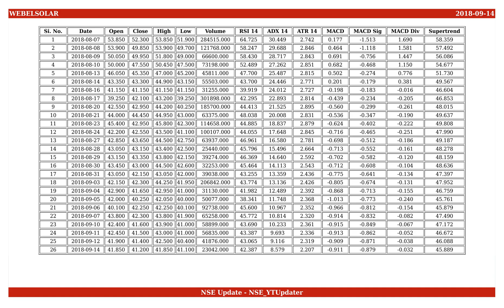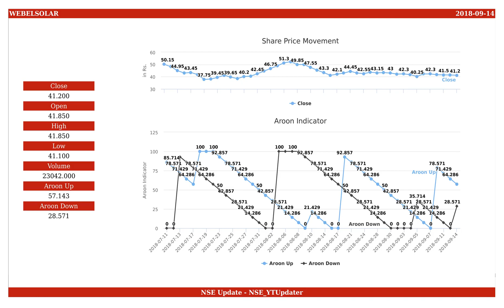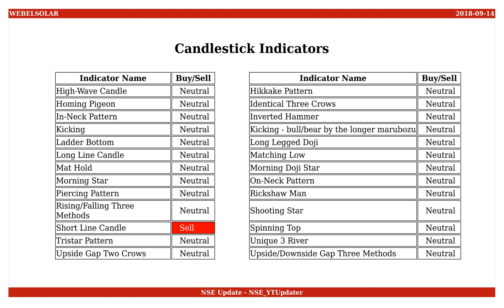Websol Energy System, NSE ID - WEBELSOLAR, BSE ID - 517498 Dt. 2018-09-14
This is an educational video on technical indicators of Websol Energy System as of 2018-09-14.

Few Informations on the stock are :
NSE Name : WEBELSOLAR
BSE Name : 517498
ISIN Number : INE855C01015

An Outlook on the share values are :
Open : 41.850
High : 41.850
Low : 41.100
Close : 41.200